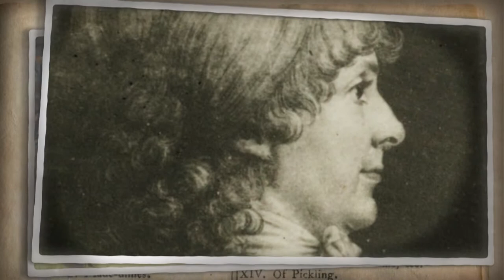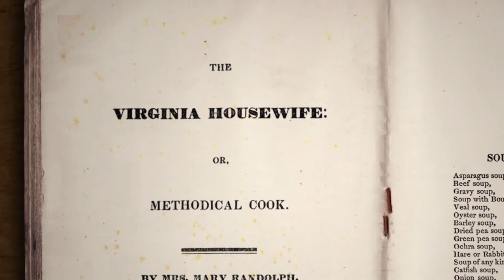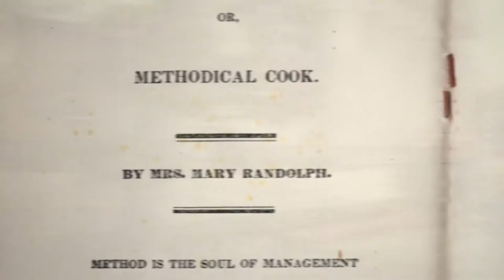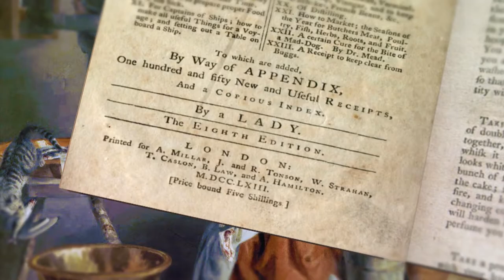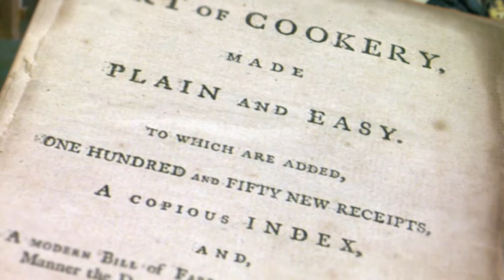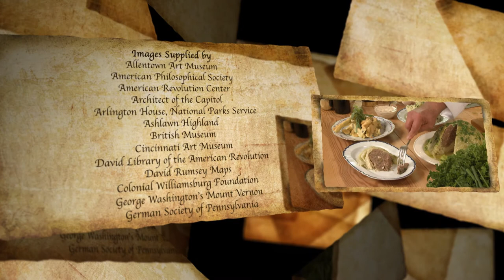A Taste of History (S4E9): 18th Century Cookbooks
Chef Staib constantly makes mention of three seminal cookbooks for his 18th Century American dishes: Hannah Glasse’s “Art of Cookery,” Mary Randolph’s “A Virginia Housewife” and Martha Washington’s “Booke of Cookery”, which Chef Staib gets to see and actually hold. In this episode, we meet these three giants of 18th Century American cuisine, as Chef Staib prepares dishes.